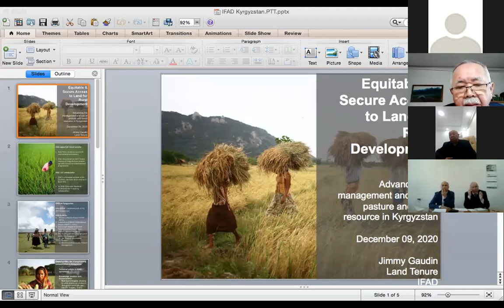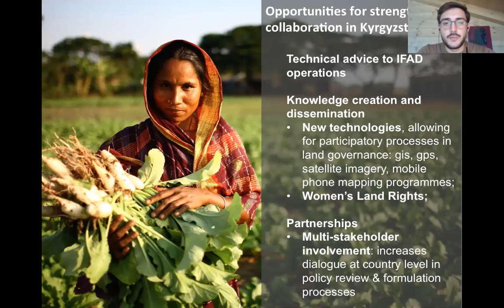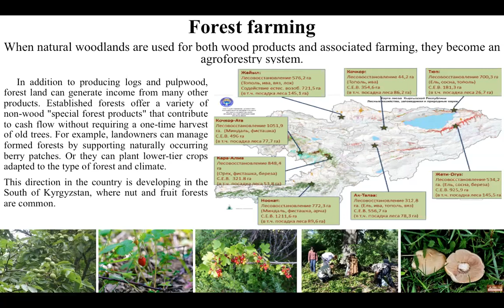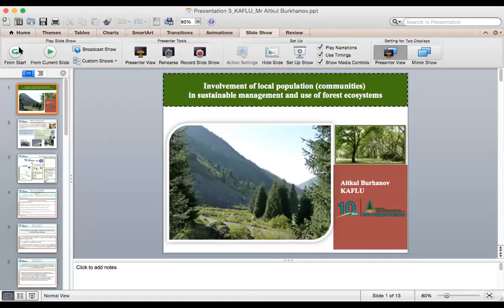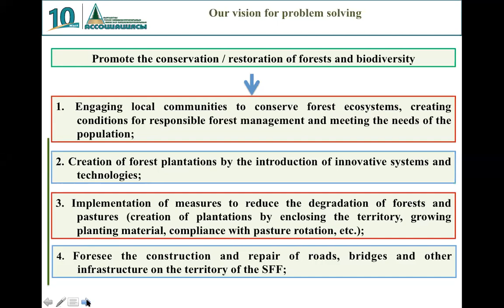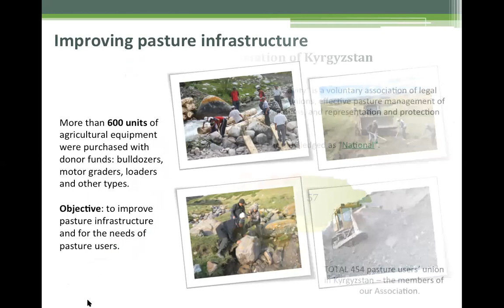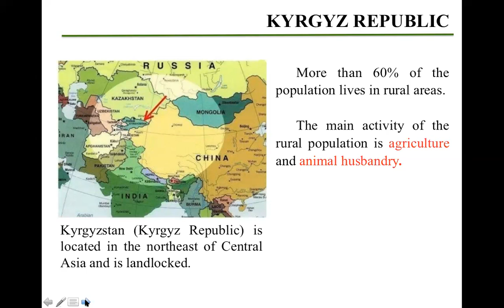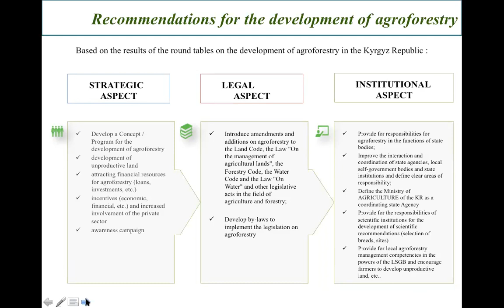Webinar: Managing pastureland through agroforestry and multi-stakeholder partnerships in Kyrgyzstan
This webinar aims to exchange lessons learnt on pasture land and forest resource governance, share the experiences of a fruitful collaboration between civil society and state institutions, and develop partnership building with targeted strategic partners in Kyrgyzstan.